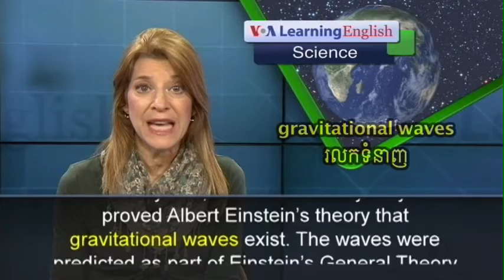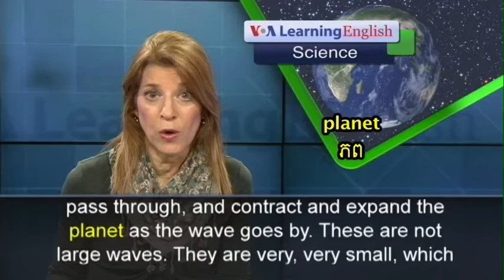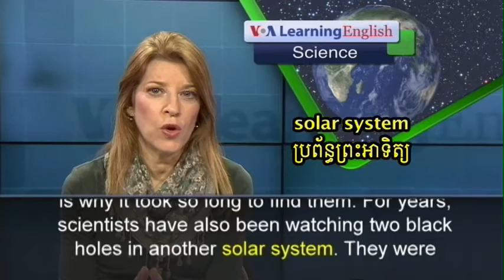Einstein is Proven Right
The famed physicist, Albert Einstein, predicted a century ago that gravitational waves are traveling through our solar system. Scientists announced recently that they have found them.